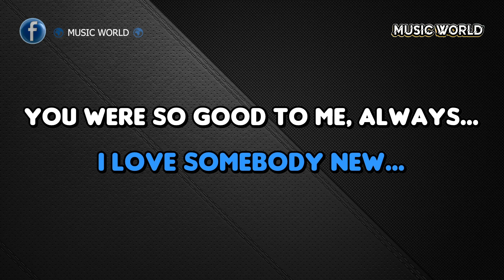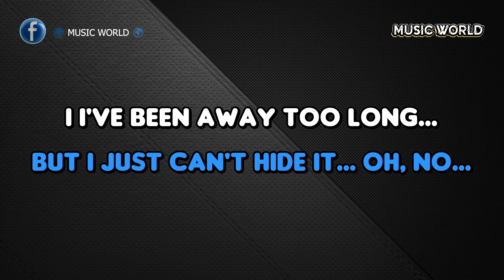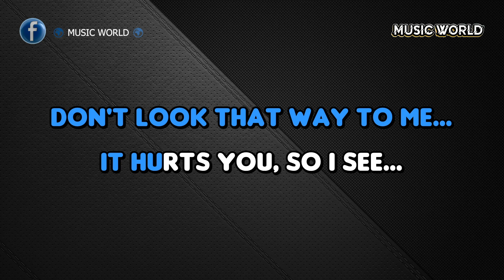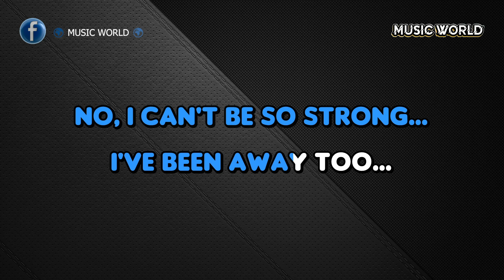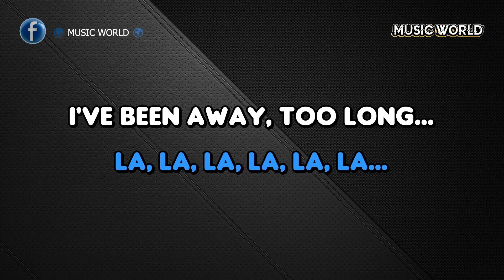George Baker - I'VE BEEN AWAY TOO LONG - KARAOKE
THE VERSIONS OF THE BEST SONGS OF ALL TIME, COLLABORATIONS WITH SINGERS AND GUITAR PERFORMANCES
LAS VERSIONES DE LAS MEJORES CANCIONES DE TODOS LOS TIEMPOS, COLABORACIONES CON CANTANTES Y ACTUACIONES DE GUITARRA
My name is Marc Aura